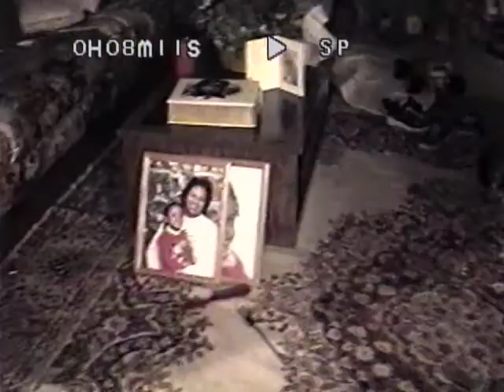Abraham 2001 2